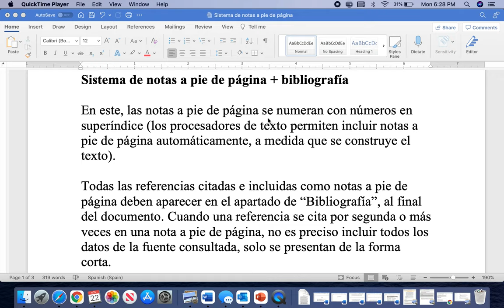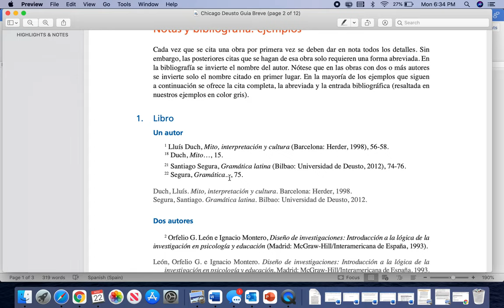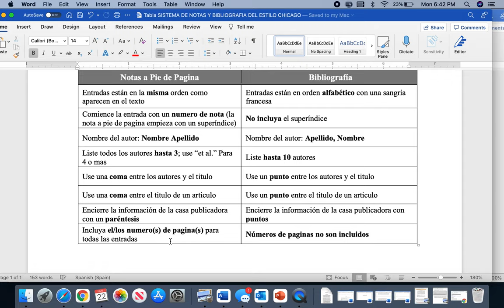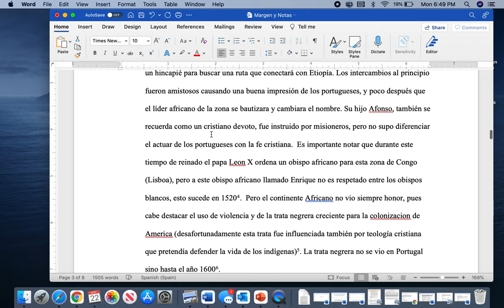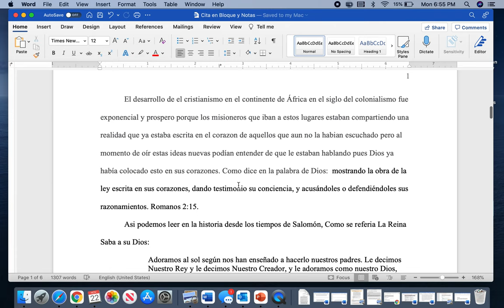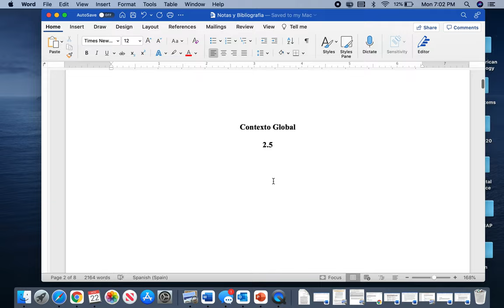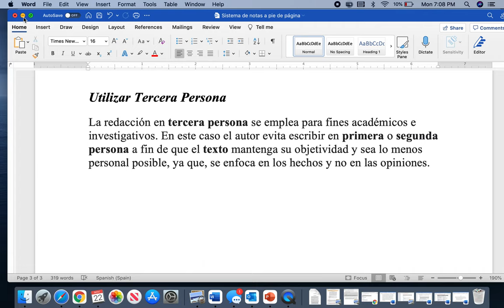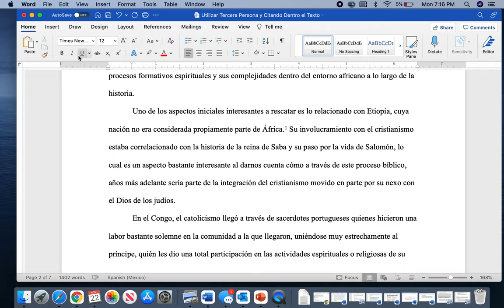Sistema de Notas y Bibliografia en el Estilo Chicago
El video es una orientación sobre el formato del sistema de Notas y Bibliografía del estilo chicago. La presentación tiene ejemplos de las formulas que este sistema utiliza cuando uno cita notas a pie de pagina y pone las entradas de estas citas en la bibliografía al final del trabajo. También hay una tabla del sistema de Notas y Bibliografía, como se cita una cita en bloque, y el uso de tercera persona en la redacción de trabajos académicos.